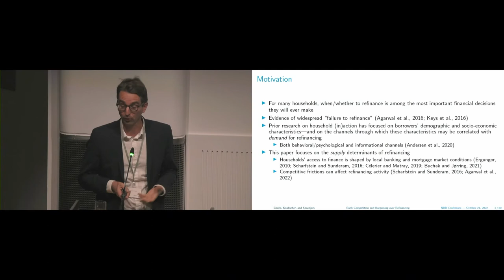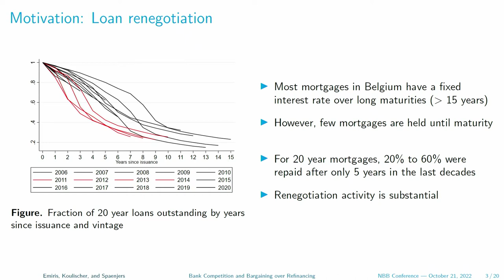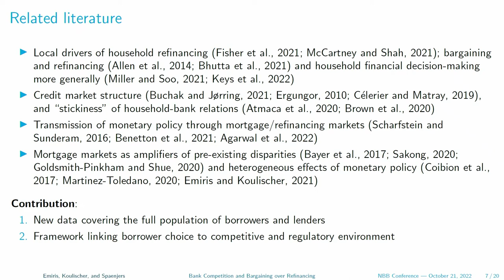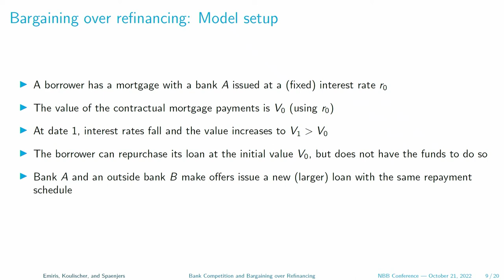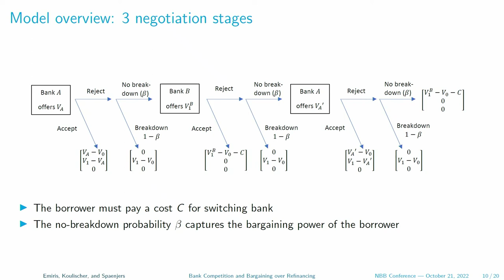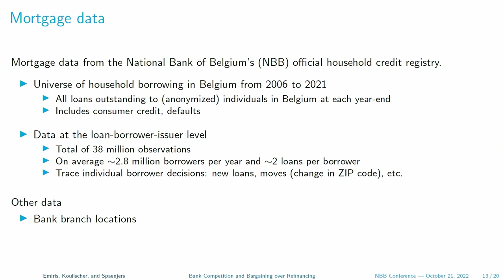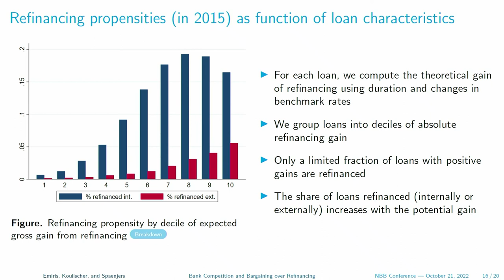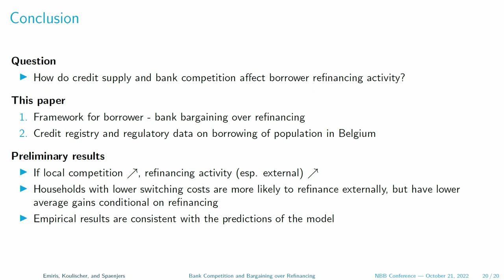Presentation: Bank competition and bargaining over refinancing